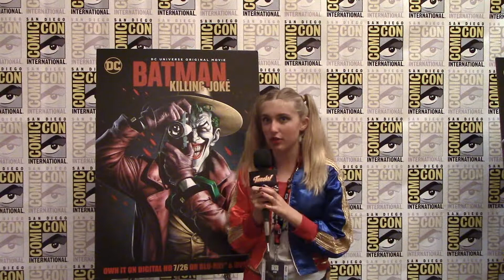Tweeks Batman Killing Joke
Okay, first off -- Warning!  This Batman movie is not for kids! Batman: The Killing Joke is the first- R-Rated DC original animated movie ever.  It's based on the comic  created by Alan Moore & is known for being particularly disturbing and dark. This is what sets up The Joker as the baddest villain in Gotham.  You know how Batgirl ended up in a wheelchair and then became Oracle -- well this is how she ended up paralyzed.

Batman: Killing Joke had it's debut at Comic-Con and Maddy was there to interview the voice of Batman himself (Kevin Conroy), Ray Wise (yes! THAT Ray Wise!) who voices Commissioner Gordon, and writer Brian Azzarello (who not only adapted the one-shot to the script, but added additional material to the story to give Barbara Gordon a story arc).